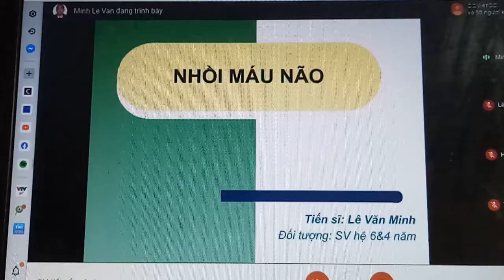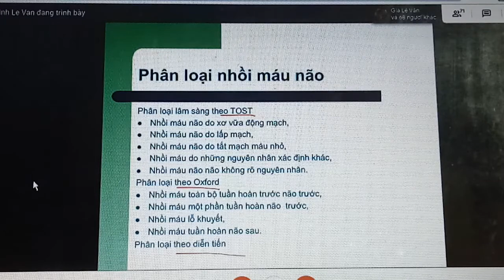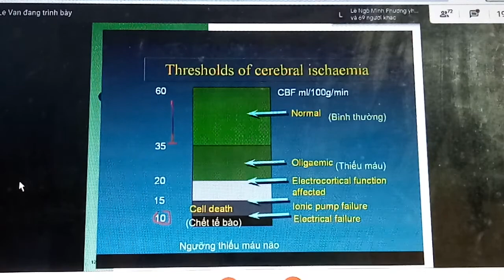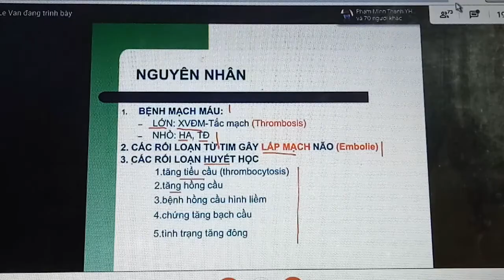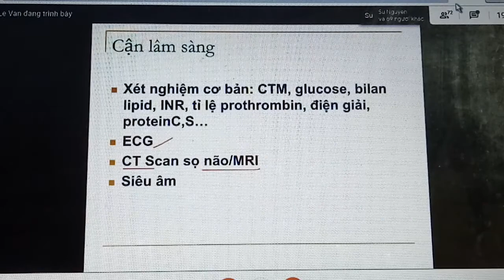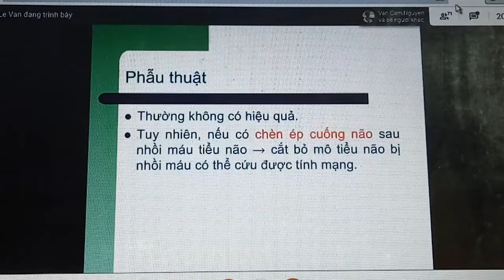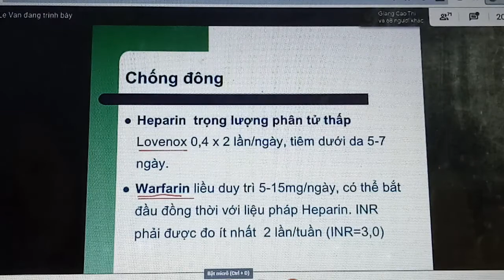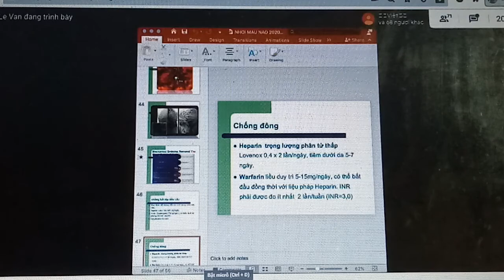thần kinh học : nhồi máu não